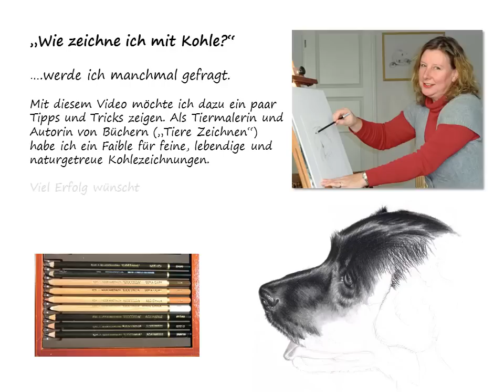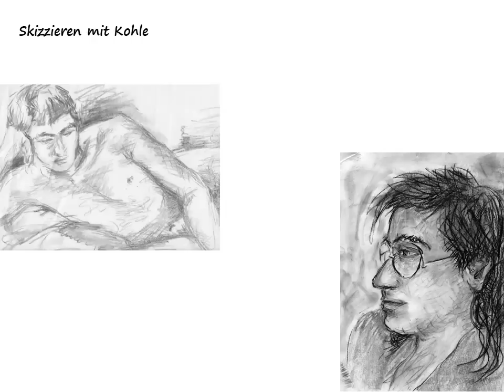Kohlezeichnungen by Nicole Zeug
„Wie zeichne ich mit Kohle?“ werde ich manchmal gefragt.
Mit diesem Video möchte ich dazu ein paar Tipps und Tricks zeigen. Als Tiermalerin und Autorin von Büchern („Tiere Zeichnen“) habe ich ein Faible für feine, lebendige und naturgetreue Kohlezeichnungen.